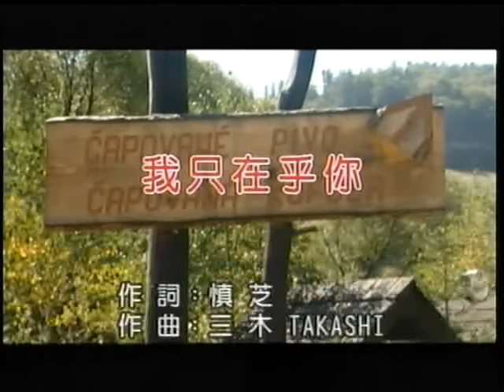曉蟬&陳姊~我只在乎你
貝斯特之友曉蟬&陳姊~我只在乎你